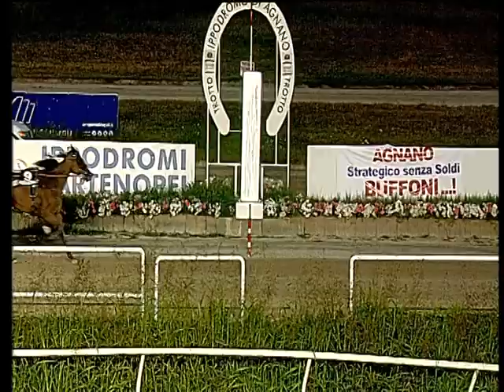Trotto 13/07/2018 - 4ª corsa